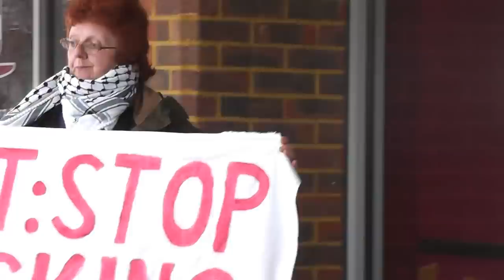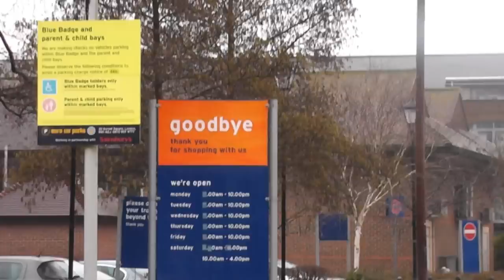Jeremy Hunt Godalming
People before profit visit Jeremy Hunt at Sainsbury's Godalming and try to persuade